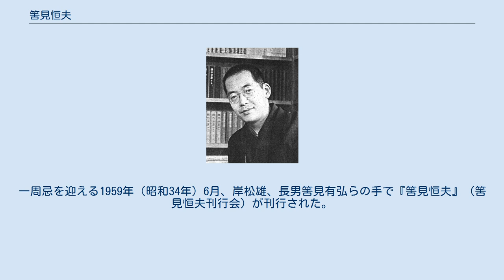筈見恒夫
筈見 恒夫（はずみ つねお、1908年（明治41年）12月18日 - 1958年（昭和33年）6月6日）は、日本の映画評論家である。
映画の宣伝マンの傍ら、批評活動をつづけ、途中、映画プロデューサーをつとめたことがある。
23歳のときに脚本家としてもデビューしている。
本名は松本 英一（まつもと えいいち）、サイレント映画の時代に活躍した映画監督の松本英一とは別人である。
 1908年（明治41年）12月18日、東京市（現在の東京都）に松本英一として生まれる。
 1931年（昭和6年）、22歳のころ、南部圭之助らと雑誌『新映画』を創刊した。
1932年（昭和7年）、23歳のときには、不二映画社で、阿部豊監督、岡田時彦主演のサイレント映画『もだん聖書 当世立志読本巻一』の脚本を書き、同作は同年10月6日に公開されている。
 1934年（昭和9年）、25歳にして東和商事（現在の東宝東和）の宣伝部長に就任、同社が輸入・配給するヨーロッパ映画の宣伝に尽力した。
そのかたわら評論活動をつづける。
 1945年（昭和20年）8月15日、36歳のときに第二次世界大戦の終戦を迎え、翌1946年（昭和21年）には東宝に移籍して映画プロデューサーとなり、3本の映画を製作した。
1947年（昭和22年）には、新東宝に移籍し、1950年（昭和25年）までに9本を製作した。
 1951年（昭和26年）、42歳のとき、東和映画（現在の東宝東和）が再発足し、同社の宣伝部長に復帰した。
 1958年（昭和33年）6月6日、死去した。
満49歳没。
一周忌を迎える1959年（昭和34年）6月、岸松雄、長男筈見有弘らの手で『筈見恒夫』（筈見恒夫刊行会）が刊行された。